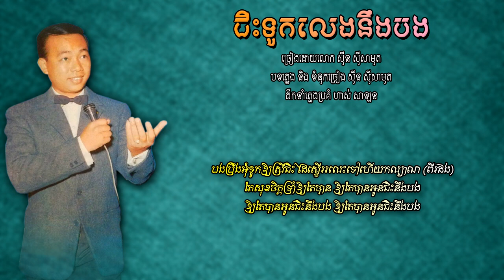ជិះទូកលេងនឹងបង - ស៊ីន ស៊ីសាមុត | Sinn Sisamouth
បទៈ ជិះទូកលេងនឹងបង
- ច្រៀងដោយលោក ស៊ីន ស៊ីសាមុត
- Songwriter: SINN SISAMOUTH
- Music Arrangement: HAS SALAN
- Image Khmer old singer: SINN SISAMOUTH